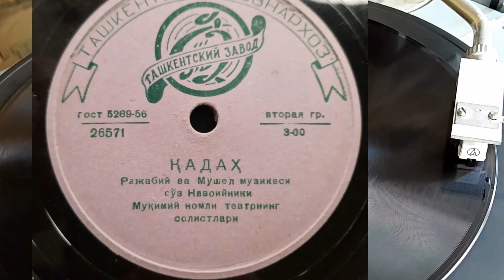Qadax 1956 - Teatrning solistlari, xor va orkestri. Muqimi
Qadax
muzlar. Y. Rajabov va G. Mushel, q. Navoiy
Teatrning solistlari, xor va orkestri. Muqimi, dir. F. Shamsutdinov

O'zbek tilida